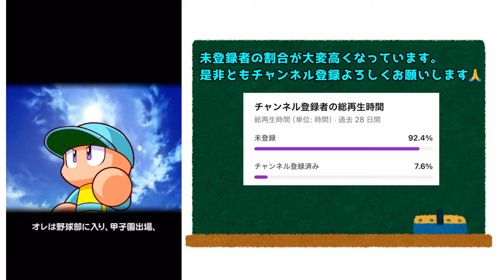【復活のA】中継ぎデッキでついにJランク完成！やはり泡瀬が正義すぎる【パワプロアプリ】